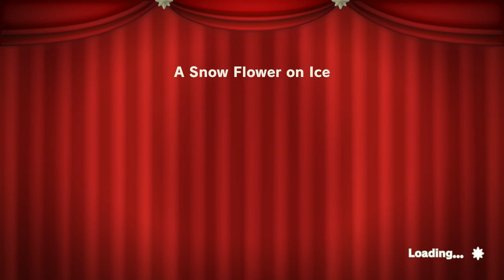She Is So Elegant While Figure Skating! | Princess Peach Showtime! Part 4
It's time to show off our figure skating skills on the next stage! Then, to finish off floor 2, we become Swordfighter Peach and head into the Ghostly Castle.

Equipment used in our videos:
Rode Podcaster
Rode Podmic
Canon SL2
Capture Card